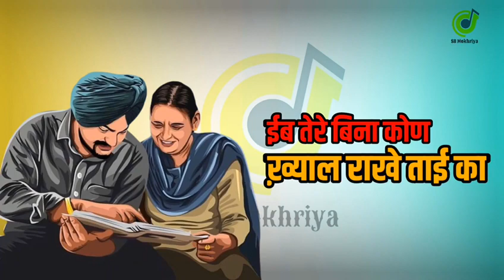Hans_jaat_0001 (5)